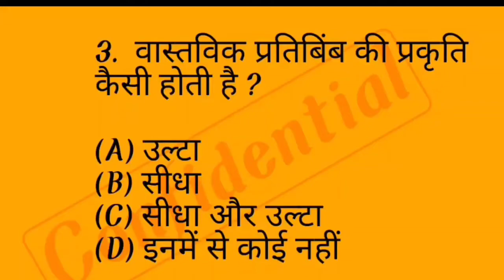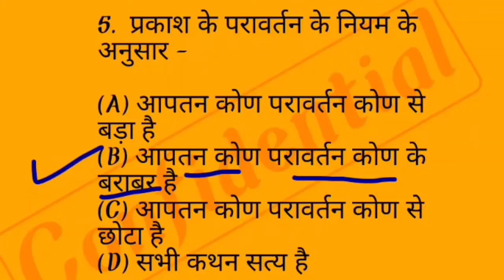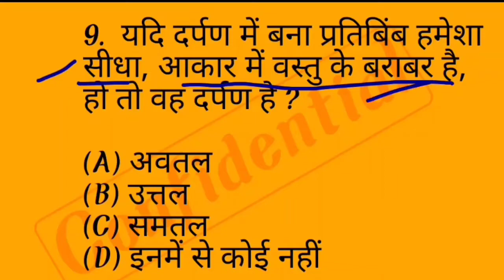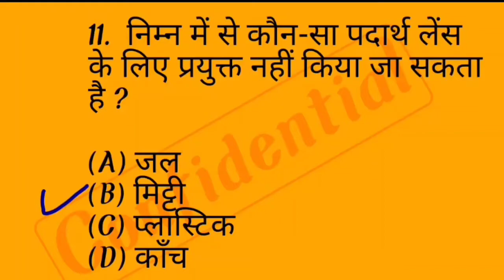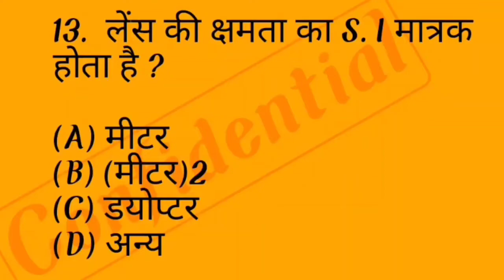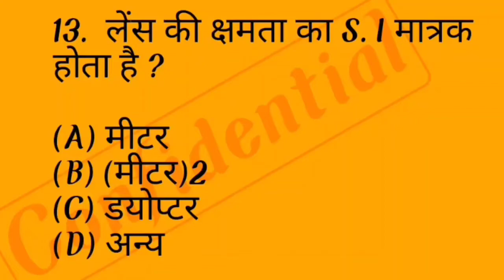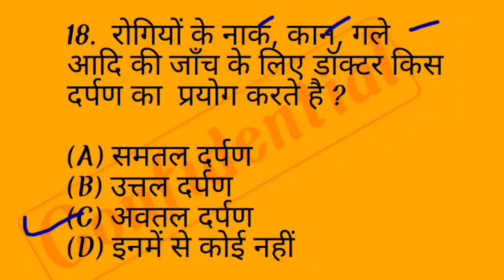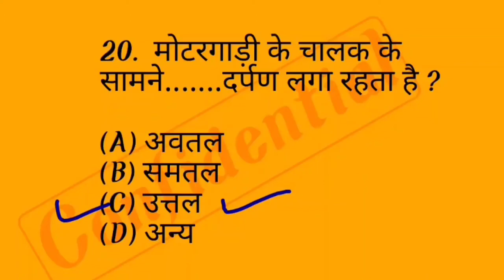RRBNTPC Physics All Govt Exam Without Coaching Group D RRB NTPC GD CONSTABL...ETC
In this video, I have collected a list of selected physical questions for all government exams and presented them to you, in this video I have told multiple choice questions of 20 questions.

I hope that this video will be helpful for you people and you guys will like this video of mine because in this video I have collected important questions for you guys.

Link to my other videos is in below

The link of this video, which you have shared with people, is a collection of questions related to current affairs, so in that you must definitely watch this video.

thanks🙏🙏

*gulabstudyclasses